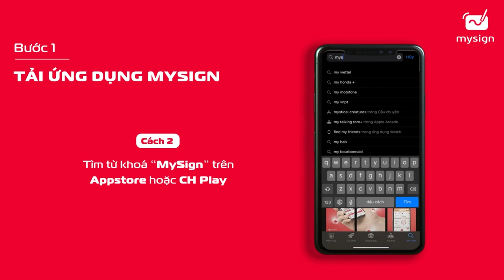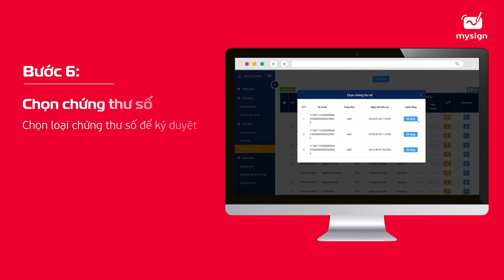Hướng dẫn ký số từ xa MySign trong lĩnh vực giáo dục